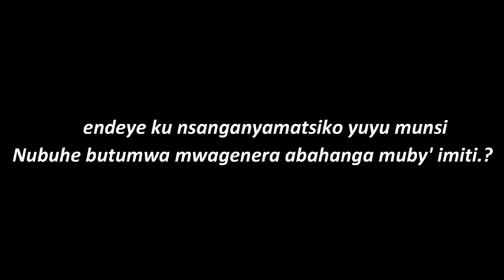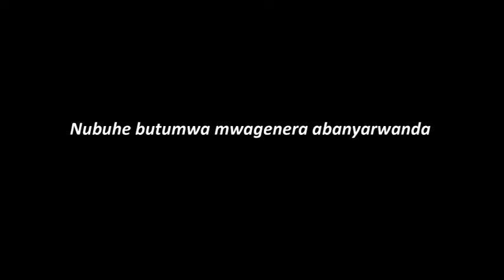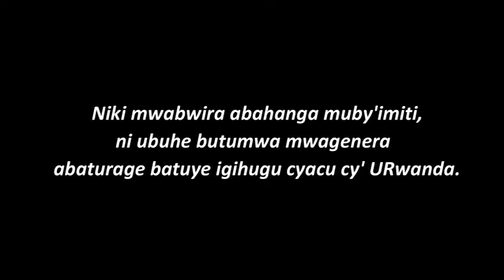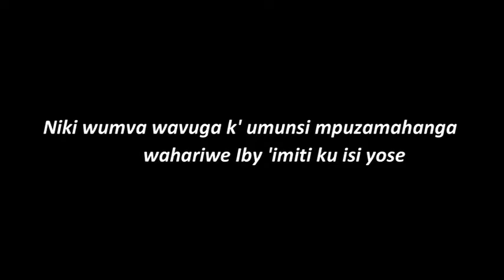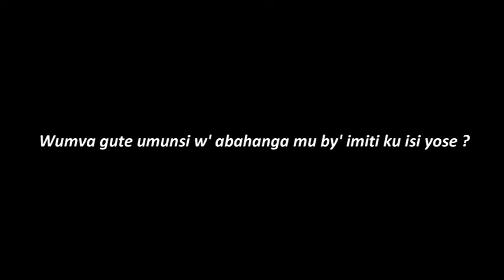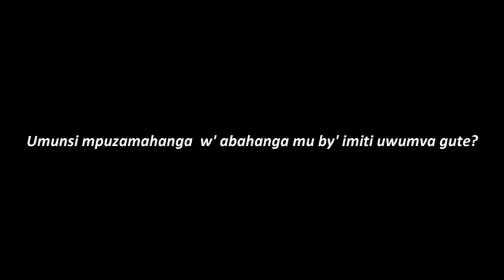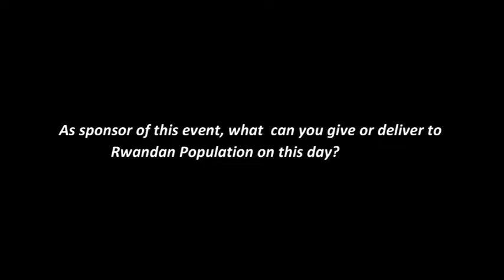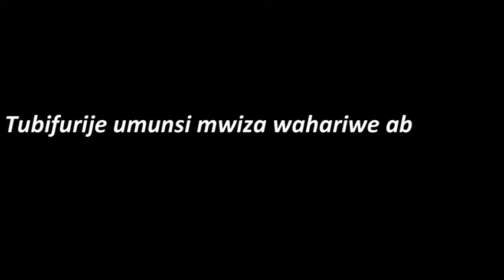RCPU WORLD PHARMACISTS DAY Documentary film Mp4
THEME OF 2019 WORLD PHARMACISTS DAY: "SAFE AND EFFECTIVE MEDICINES FOR ALL"